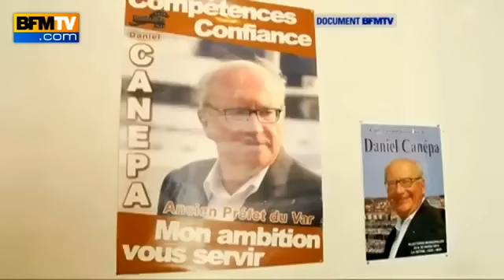Document BFMTV Primes en liquide l'ancien bras droit de Guéant avoue tout 24 01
C'est un témoignage inédit sur les primes de cabinet du ministère de l'intérieur au temps de Nicolas Sarkozy. La justice cherche à savoir pourquoi le directeur de cabinet Claude Guéant et trois de ses collègues ont touché des espèces destinées normalement aux policiers pour leurs enquête. Pour la première fois, l'un de ceux qui a reçu des enveloppes se livre.